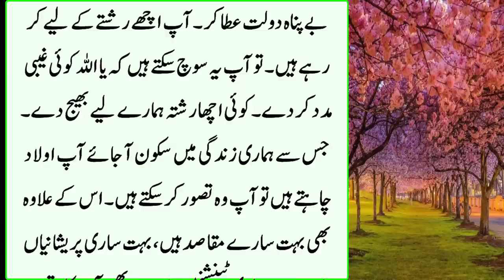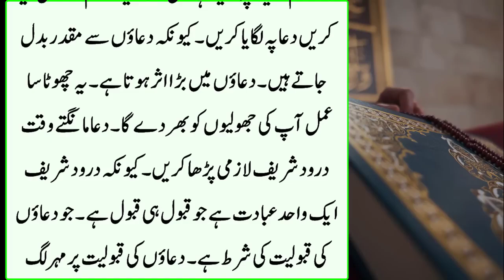zohar ki namaz k bad allah ka name parh loo asman sy pasy milly gy apko